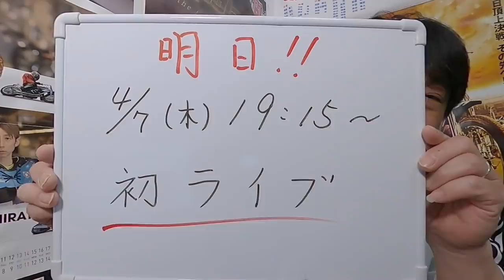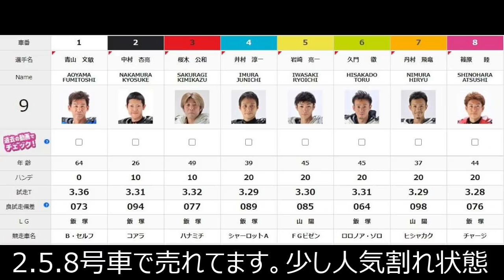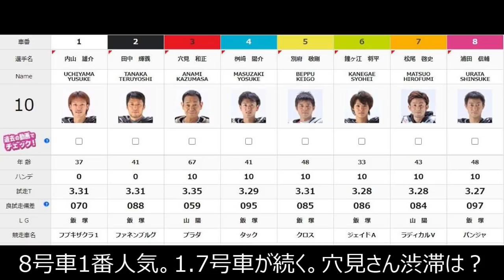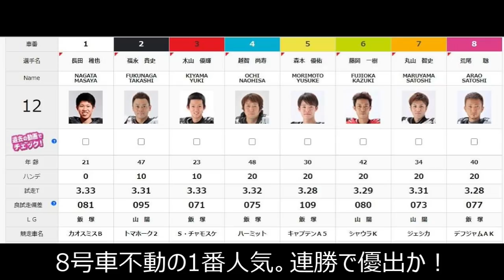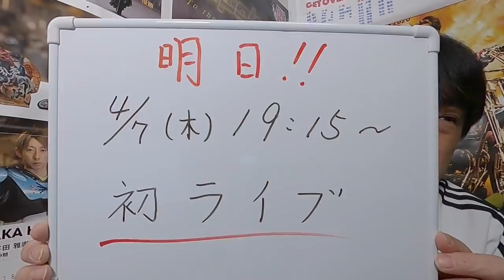4.6飯塚オート【万車券GET動画】【スポーツ報知オーバルカップ】明日ライブやります～！【しゅうちゃんオート】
初ライブ！
4/7（水）19：15～
飯塚オートの決勝戦討論会開催
初めてのライブなのでご迷惑をおかけするかもです

飯塚オートレース
スポーツ報知オーバルカップ
S級選手多数出場
熱い戦いがそこにある！

映像引用先とホームページ
（川口オートレース）

オートレース車券購入と予想動画

＠xiuchanauto